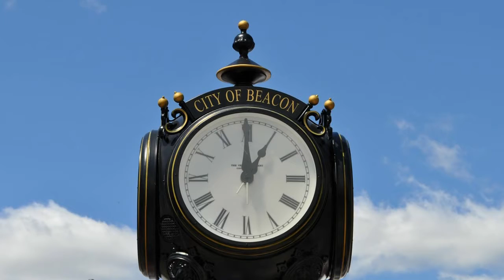ESSENCE OF TIME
DesHYRAM POSEY & GENE CHARLEBOIS, take you on a VISUAL WORLD TOUR of the instruments of time.Time is an observed phenomenon, by means of which human beings sense and record changes in the environment and in the universe. A literal definition is elusive. Time has been called an illusion, a dimension, a smooth-flowing continuum, and an expression of separation among events that occur in the same physical location. CD available at http// cription